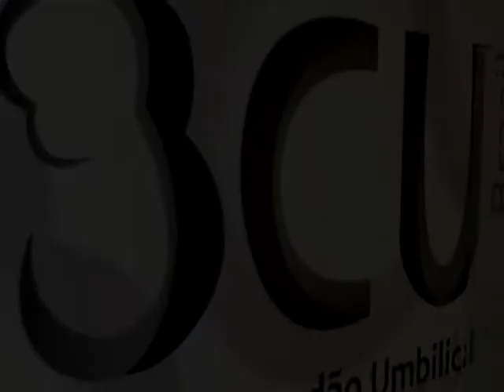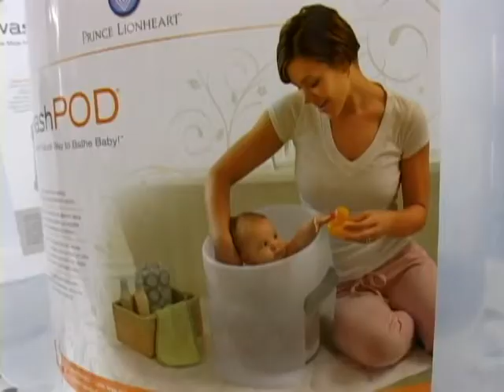Revista Mamãe Bebê - Amaral Natação